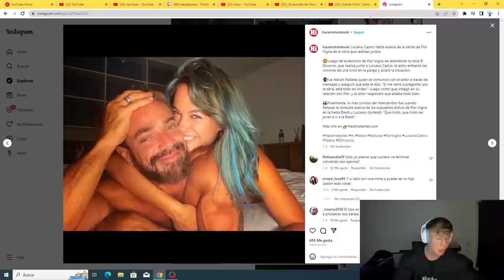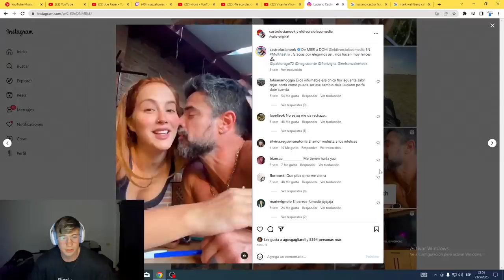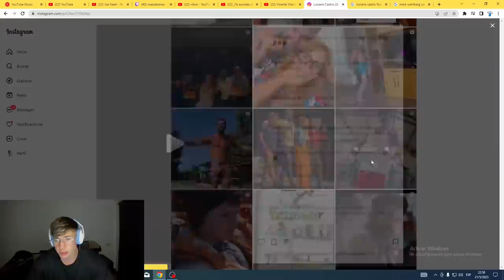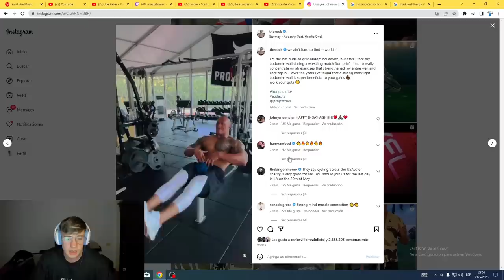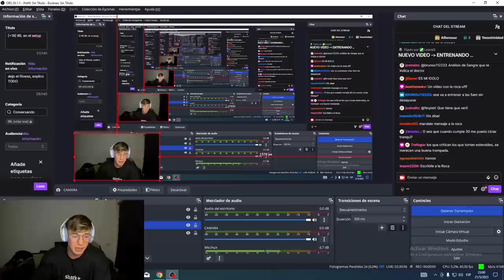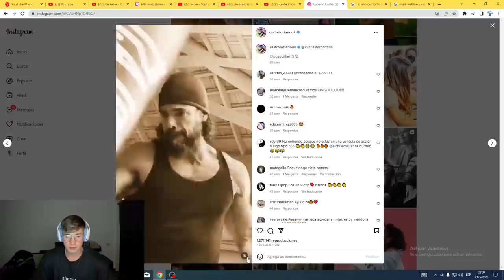Este Es Mi Máximo Ídolo | Luciano Castro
Mazza analiza el físico de Luciano Castro y habla sobre envejecer, esteroides y la vida perfecta.